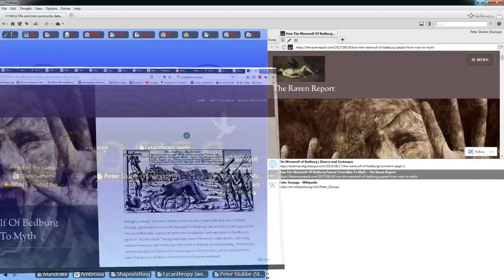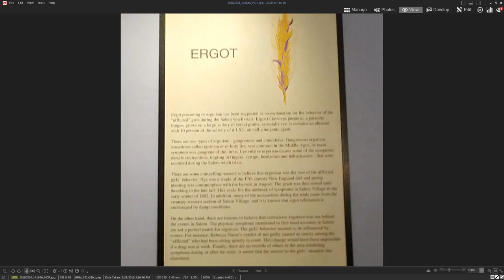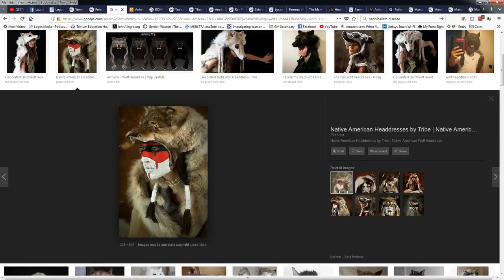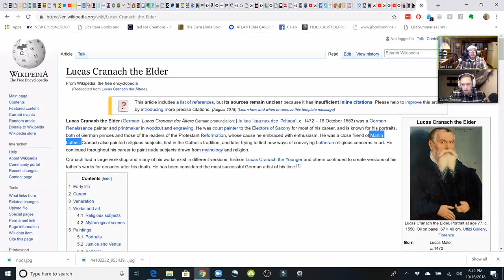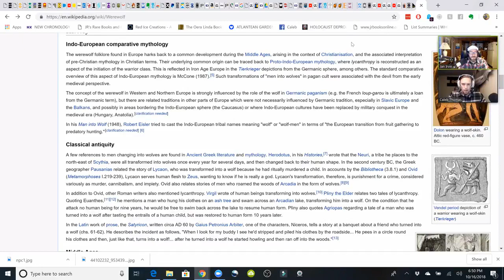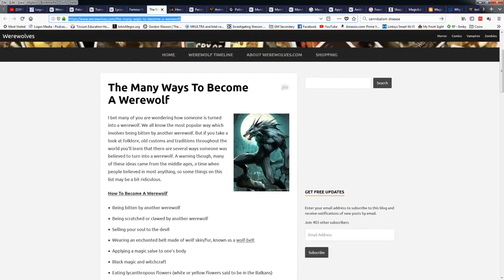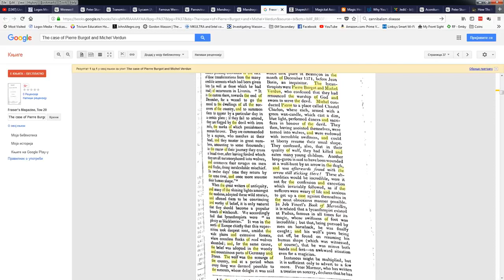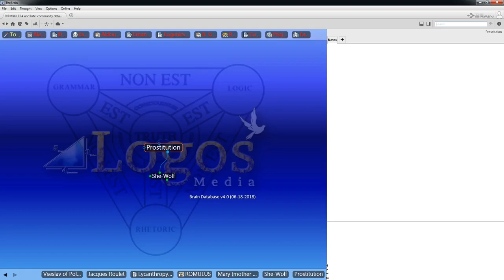UnSpun 129 – Caleb Thomas: “Werewolves, Witches and Vampires”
Live on Tuesdays at 5pm Pacific time – UnSpun #129: Jan Irvin and Caleb Thomas continue their discussion on the history of vampirism and adrenochrome, and branch off into werewolf mythology. Are werewolves real? From whence do they originate?